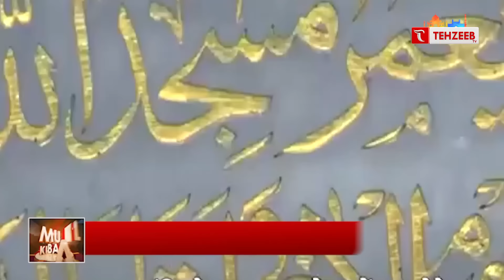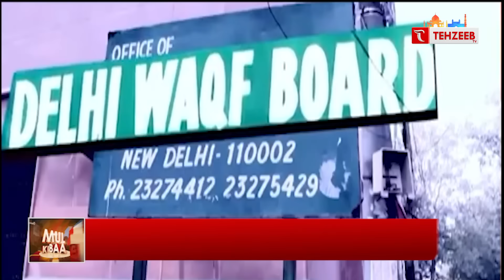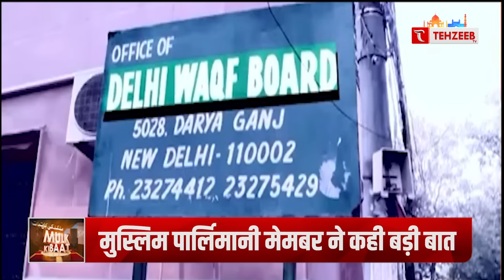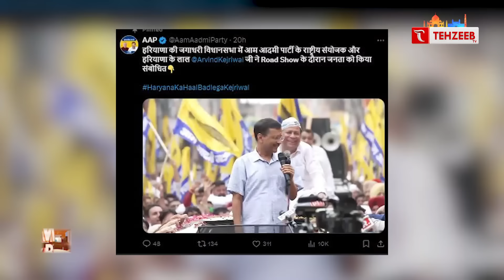अमेरिकी अफ़सर ने ही खोली इज़राइल-अमेरिका की पोल, हमास से जानकर रोक रहे डील | Hamas vs Israel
अमेरिकी अफ़सर ने ही खोली इज़राइल-अमेरिका की पोल, हमास से जानकर रोक रहे डील | Hamas vs Israel | TEHZEEB TV

KHABREN
TODAYS NEWS
MUSLIM NEWS
MUSLIM WORLD NEWS
INDIAN MUSLIMS
URDU CHANNEL
NEWS
ISLAMIC CHANNEL
URDU NEWS
TEHZEEB URDU CHANNEL
QURAN
TILAWAT E QURAN
HADIS
ALLAH
HAZRAT MUHAMMAD SAW
ISLAM
TEHZEEB TV YOUTUBE